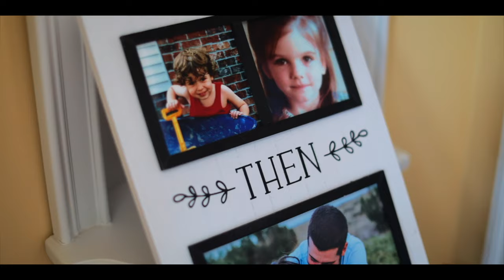Canon EOS-R WEDDING Film in 4K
A Long EOS-R Wedding